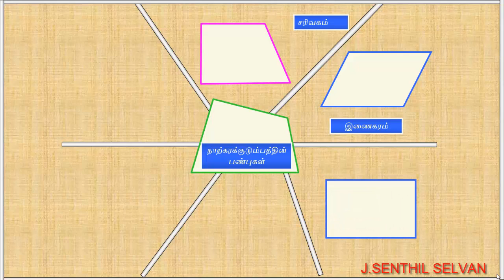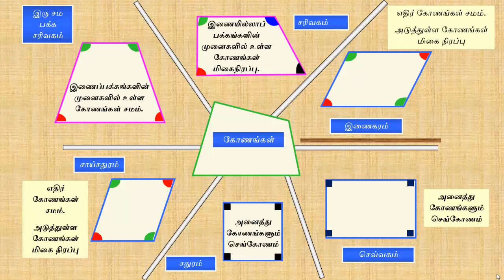properties of quadrilateral family